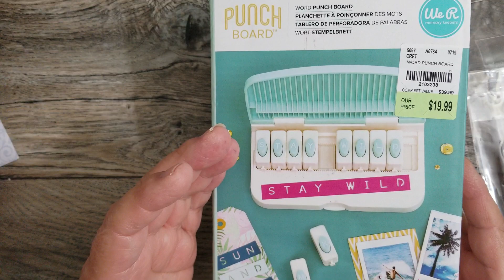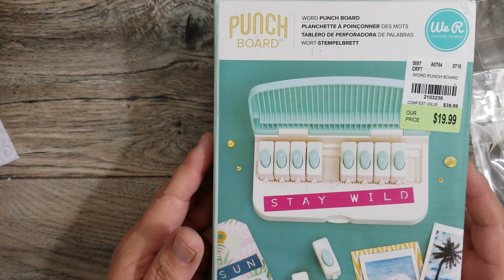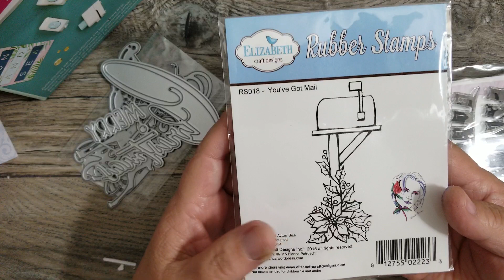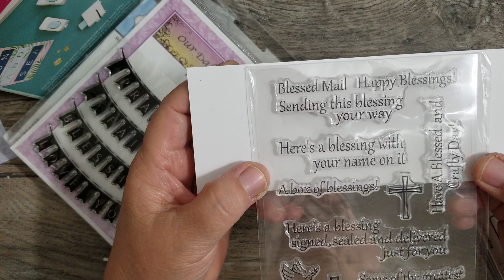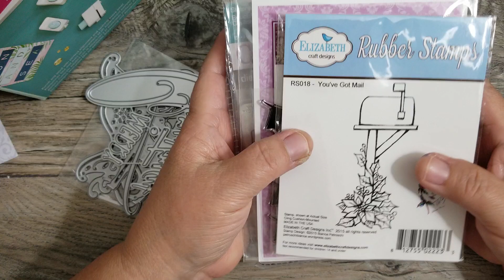Blessings from Jacqueline (meadowlark001)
Thank you so much my friend!!! God bless.